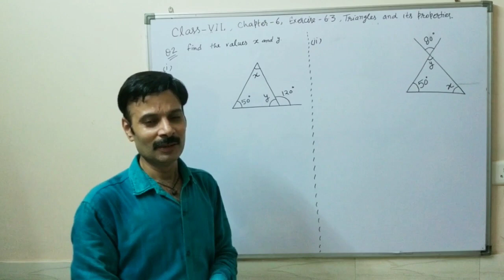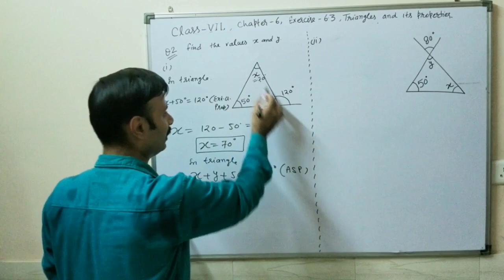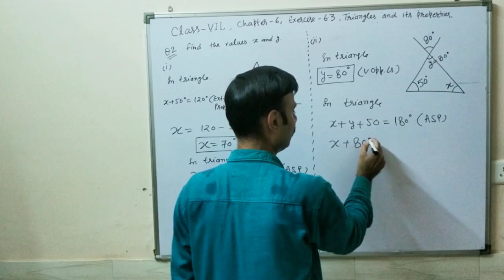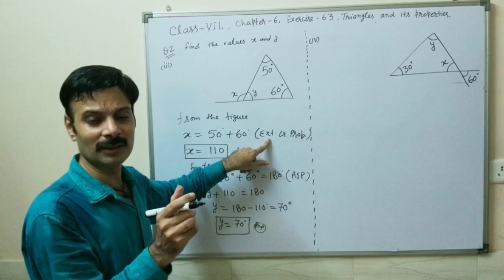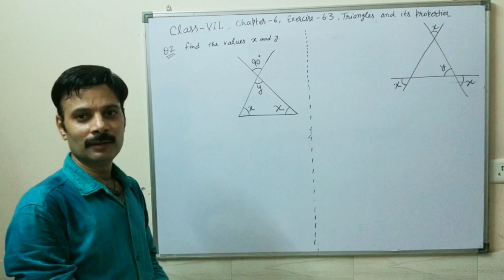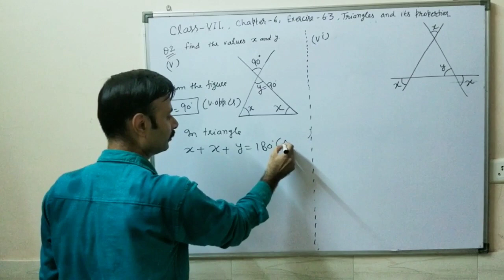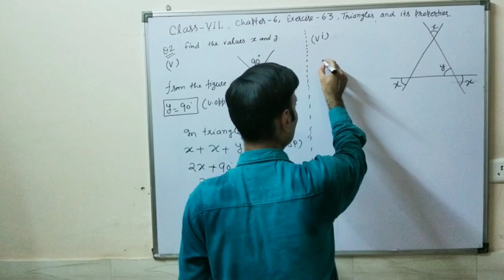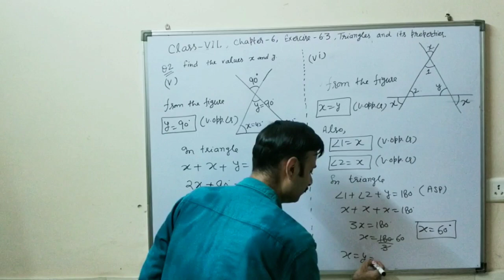Class - 7th, Chapter-6, Exercise 6.3, Triangles and it's properties,Q2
Triangles and it's properties, Solution for class 7th, NCERT